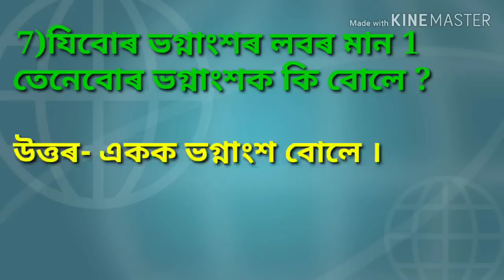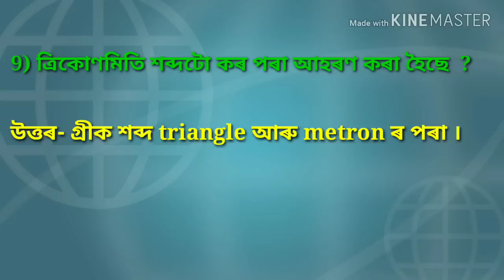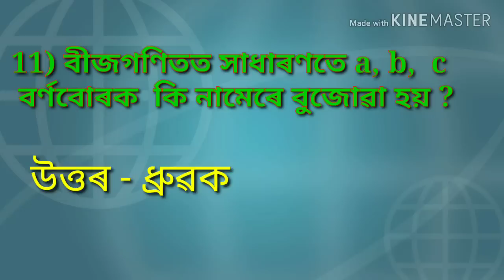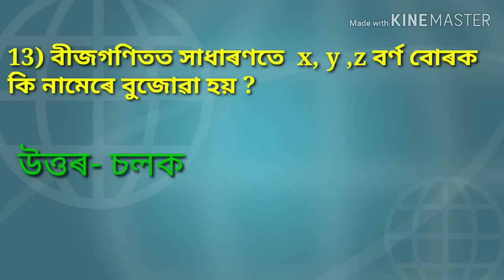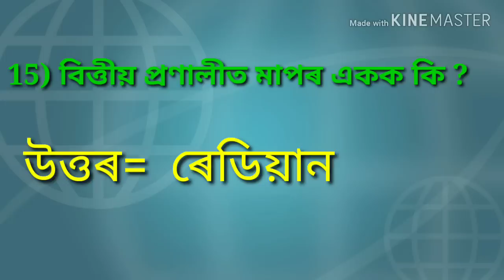ASSAM TET 2019// MATHEMATICS QUESTIONS AND ANSWERS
WELCOME, MY YOUTUBE CHANEL E STUDY YATRA,,,

Always Provide You New videoEvery Day As Possible .
please join with us ,all Videos will help to make write your best.